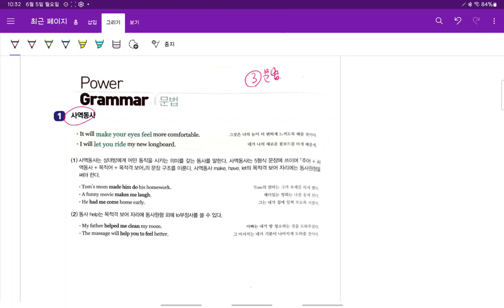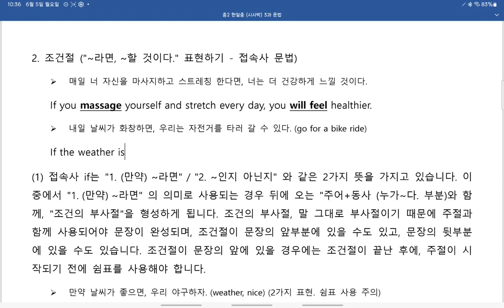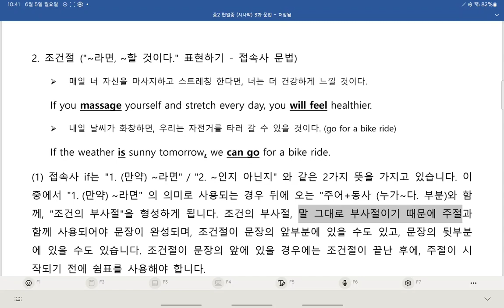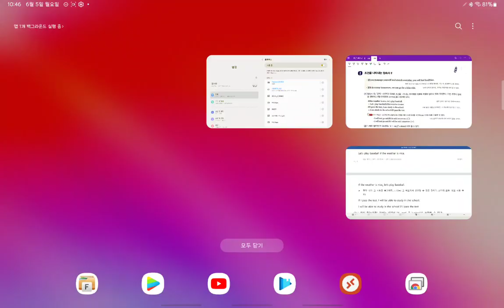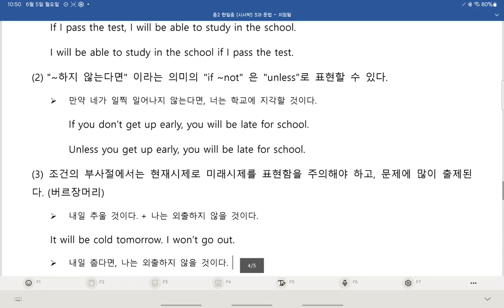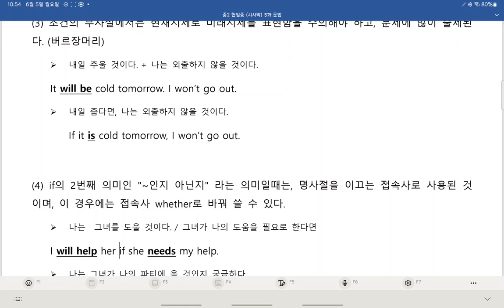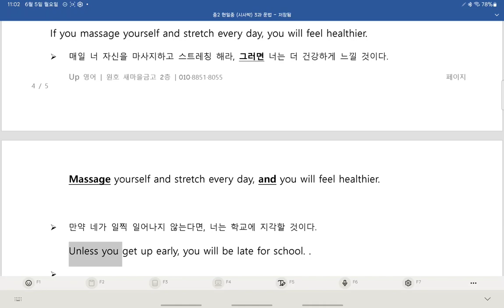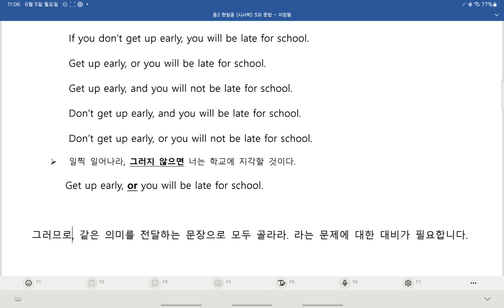중2 현일중 시사박 3과 문법 2